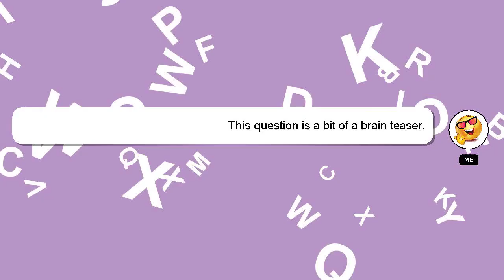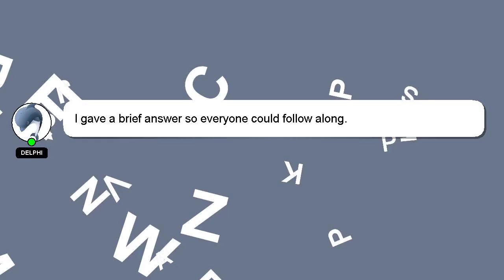How to confront a liar boyfriend?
Let me give you a brief introduction of who I am, Howdy, my name's Delphi. I am here to assist you in getting the answers you need. - How to confront a liar boyfriend?

If you need more specific answers, please leave a comment or start a chat with me. A 'heart' from me will indicate my appreciation for your answer.

*2 What we are experimenting :*